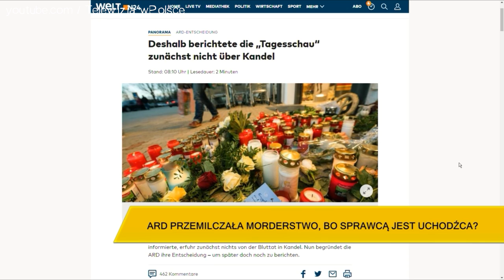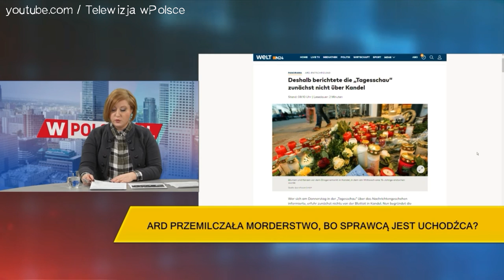Aleksanda Rybińska o zabójstwie nastoletniej niemki